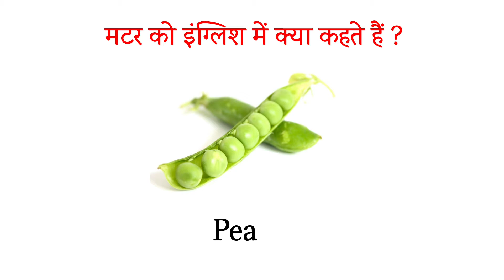मटर को इंग्लिश में क्या कहते हैं | Matar Ko English Kahate Hain | English Class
In this video you can learn "Matar ko english mein kya Kahate Hain" in hindi and english with picture, spelling and pronunciation.

In this channel you can learn english vocabulary in hindi with picture without paying any money. This is a useful word meaning video that will help you to enhance your grammar. If you learn this English vocabulary than you will be able to read, write and speak english fluently and confidently without any hesitation.